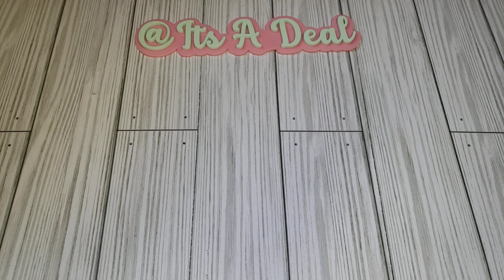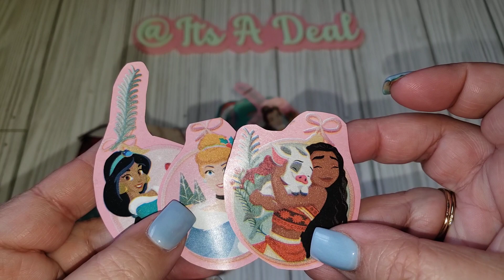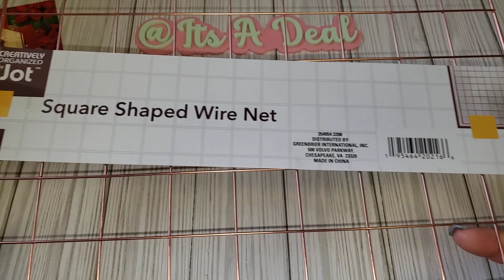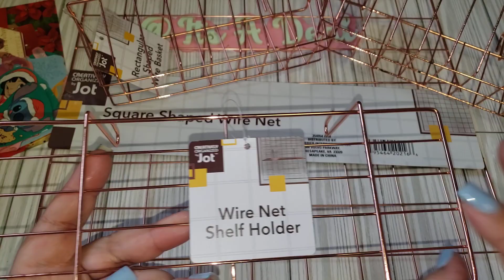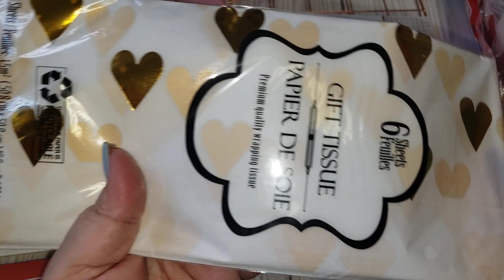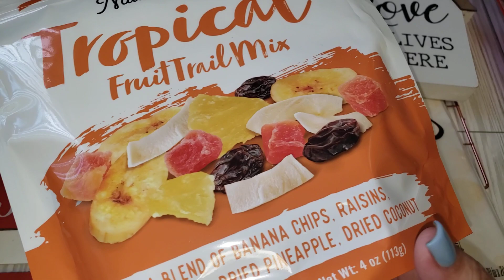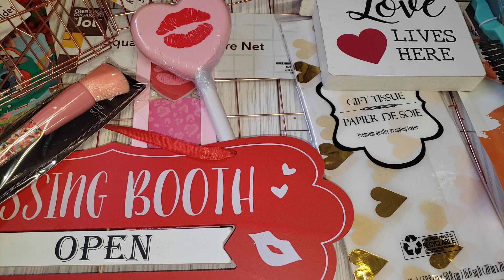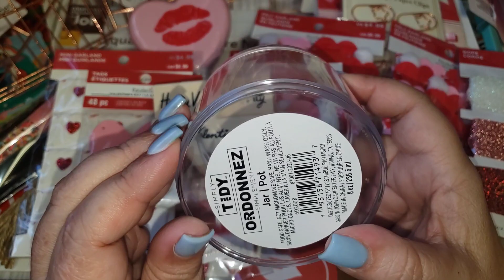Dollar Tree & Michael's Haul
let her know I sent ya ❤